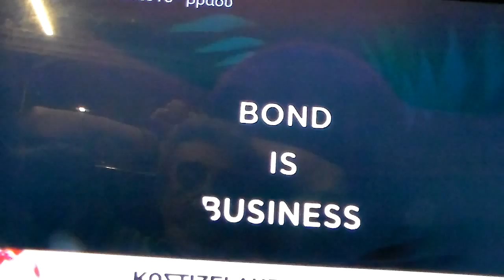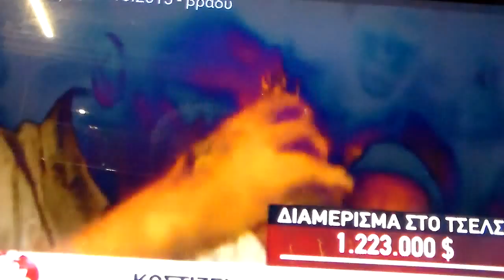Μήπως γνωρίζεις πόσα ξοδεύει ο Τζέιμς Μπόντ 007 AYTHORMHTOS